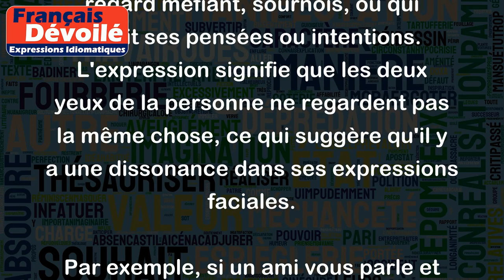Avoir un œil qui dit merde à l'autre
"Avoir un œil qui dit merde à l'autre" est une expression familière utilisée pour décrire une personne qui a un regard méfiant, sournois, ou qui trahit ses pensées ou intentions. L'expression signifie que les deux yeux de la personne ne regardent pas la même chose, ce qui suggère qu'il y a une dissonance dans ses expressions faciales.
Par exemple, si un ami vous parle et qu'il a un œil qui regarde directement votre visage tandis que l'autre semble regarder ailleurs, vous pourriez dire que "son œil dit merde à l'autre" pour décrire cette dissonance.
Cette expression peut également se rapporter à une situation où une personne prétend être amicale et enjouée alors que son regard trahit une hostilité passive. Par exemple, si vous rencontrez quelqu'un qui vous sourit, vous dit des choses agréables mais que son regard vous regarde avec suspicion, vous pourriez remarquer que "ses yeux disent merde à l'autre."